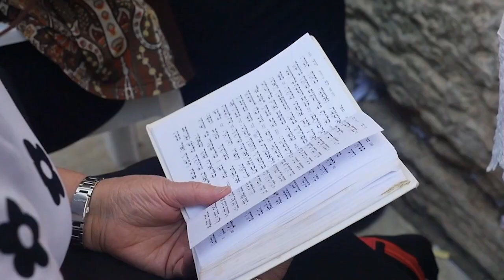Løvhyttefesten 15.10.2019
Direktesending fra Løvhyttefesten i Israel.